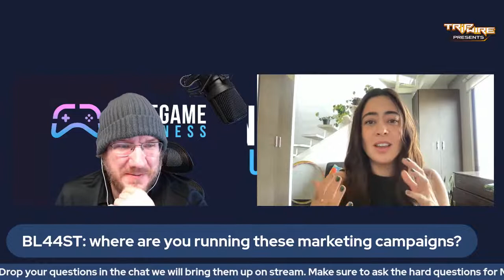Is There a Magic Formula for Marketing Your Game w/Marcela Torres from Joystick Ventures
Join us as we talk with Marcela Torres, CMO of Joystick Ventures and we will discuss if there is some kind of magic formula to marketing your game.

The topics we will discuss are:

1. Branding/Marketing/Sales are not the same thing.
2. Is pushing wishlists effective?
3. Content needs to add value (define that value yourself).
4. There's no one formula for all games.

Connect with Marcela on LinkedIn

To learn more about the show or our online business matchmaking events for indie developers visit: indiegame.business
Indie Game Business is produced by The Powell Group: powellgroupconsulting.com

Thank you so much to Trip Wire Presents for sponsoring Indie Game Business!